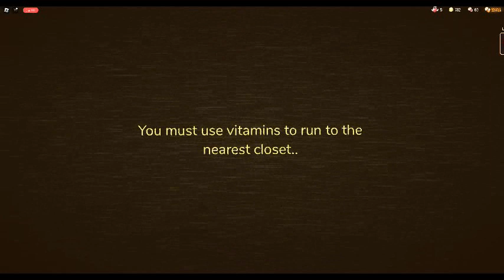Fanmade A-60 Roblox Doors DeathScreen!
I hope you guys enjoy Fanmade A-60 Roblox Doors DeathScreen!

Guys, I really noticed I haven't been getting much subs recently and I have made like 500 videos and only 560 subs I have, can you guys really subscribe and like to help me out, I really put hard work into my videos.